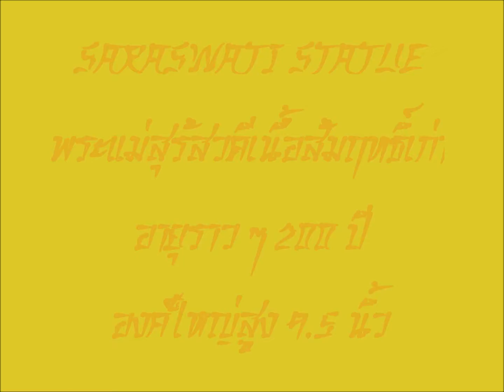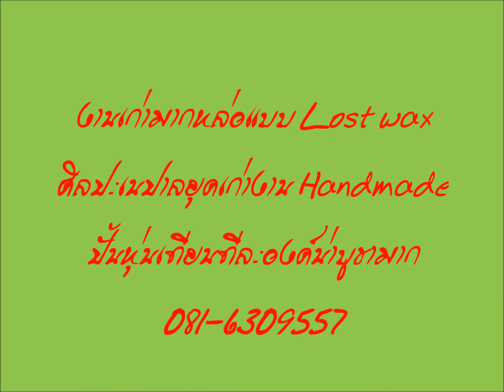saraswati statue พระแม่สุรัสวดี องค์ใหญ่สูงราว 9.5 นิ้ว เนื้อสัมฤทธิ์แดงเข้ม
เป็นงานโบราณเก่ามาก อายุราว 200 ปีเศษ หล่อดินแกลบเก่า ๆ งานปั้นหุ่นเทียนทีละองค์ หล่อแบบ Lost Wax น่าบูชามาก